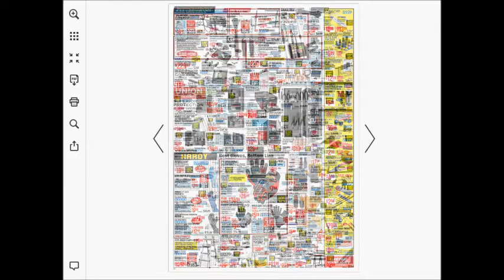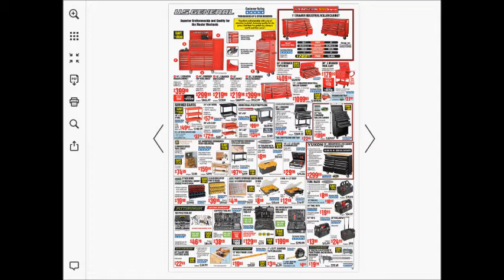harbor freight weekly deals AD coupons preview 0910 0917 2017 vol2